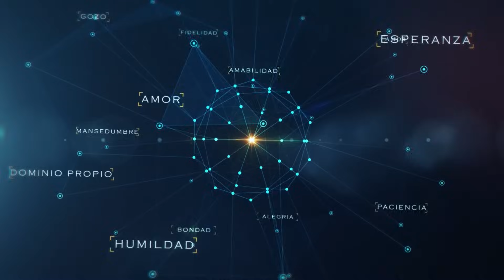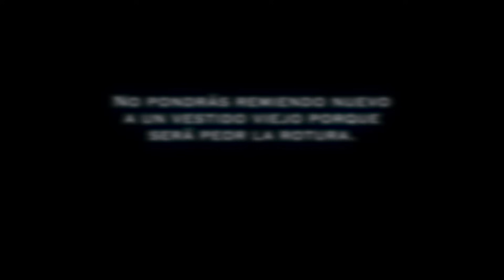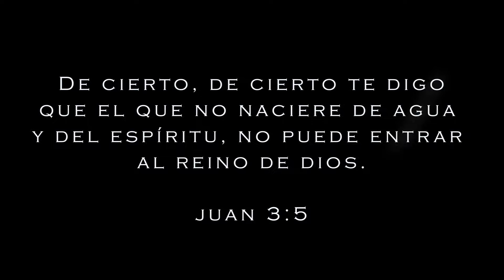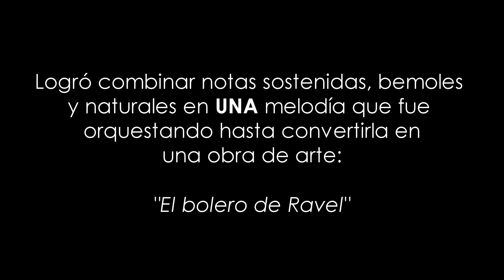“Al tercer día, tu dieta la cambias o te mueres” - 06 DE ENERO DE 2024 📝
Un programa de: Alfredo Peña Ruiz
Producción General: VOR
Producción ejecutiva: Paloma de Peña @paloma_de_p